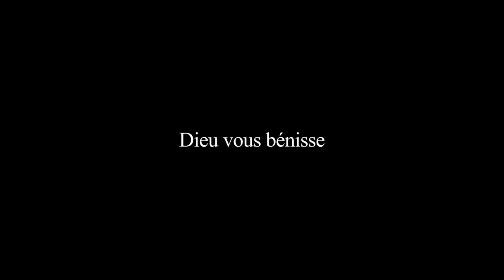Culte d'adoration - Dim 19-02-2023 - Révérend Michaël TE LIVE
Orateur: Révérend Michaël TE
Faites vos dîmes et offrandes via Money et Mobicash aux numéros suivants : + 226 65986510 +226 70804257 ou par western Union Moneygram, envoyez au nom de MENSAH ERICK CARLOS et par paypal via ce lien